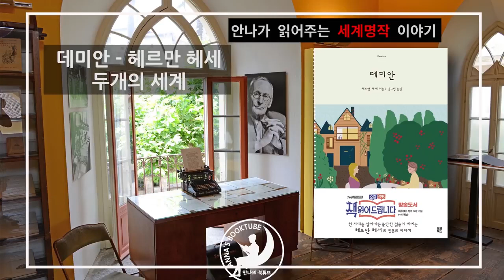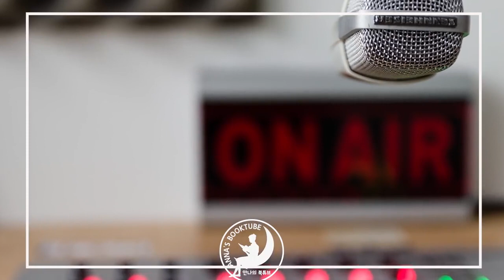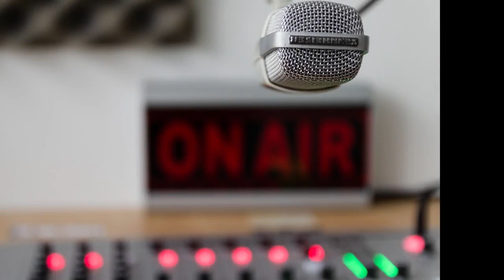데미안 - 헤르만 헤세 | PODCAST | 6시간 38분 - 전문 완독 | 안나의 북튜브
데미안

저자
헤르만헤세
번역
김그린
출판
모모북스
발행
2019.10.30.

* 본 영상은 '모모북스'와 컨텐츠 사용에 관한 사전 협의 후 제작되었습니다.